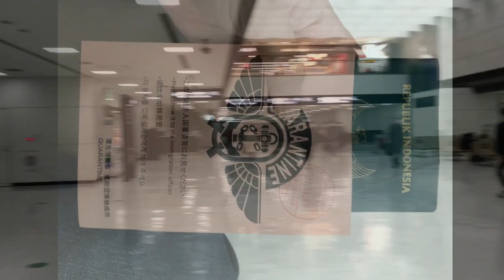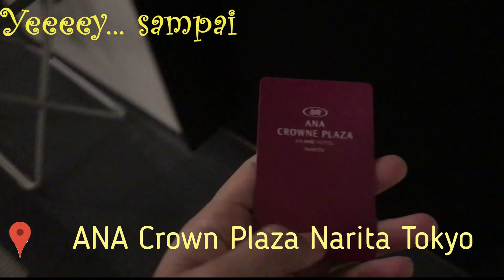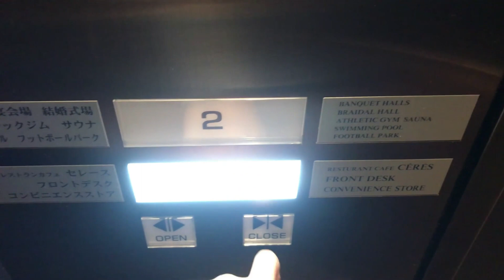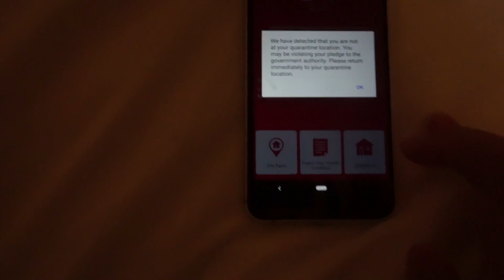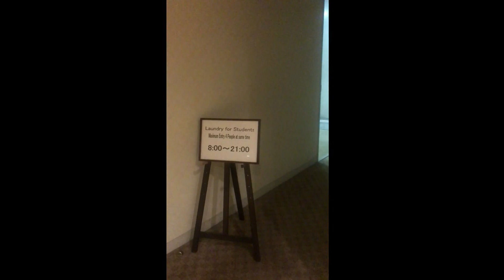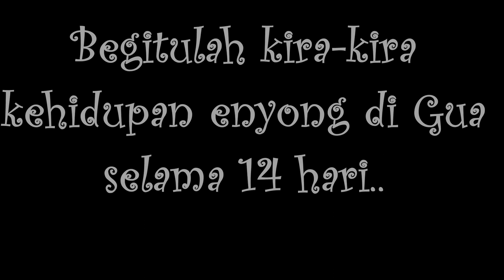Isolasi Mandiri di Jepang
Jadi lek..
Bagi penerima beasiswa Monbusho, mungkin ini bisa di jadikan gambaran..
Seperti apa isolasi mandiri setelah kita sampai di Jepang